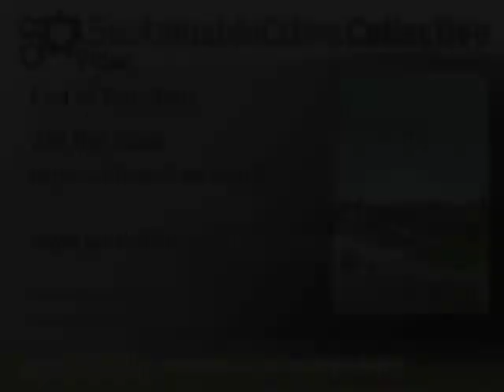Herbert Girardet on Creating Regenerative Cities part2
This is the second part of an interview with Herbert Girardet, co-founder of the World Future Council and author of 11 books on sustainable cities.

In this part he discusses the second half of his book Creative Regenerative Cities and explores the concept of Ecopolis, a fictional city which embodies these ideals.

In Ecopolis all energy is renewably generated and water is supplied in a sustainable manner. Food is by and large grown organically, or, before the water is discharged into the environment, potential pollutants such as phosphates and nitrates are removed. Much food is also grown near to the city if not within it

Integrated transport is the norm with zero air pollution, much cycling and walking.. Above all, Ecopolis returns back to nature at least as much as it takes, since this is the meaning of regenerative.

Herbert discusses whether or not he is optimistic that Ecopolis is a feasible proposition. He describes cities where he has already worked to try to realise his vision, including Copenhagen, Adelaide and now Bristol. He discusses the kind of policies which will be necessary. He was, for example, influential in Britain adopting feed in tariffs for renewable electricity.

At the same time he despairs of cities in the Middle East such as Abu Dhabi where fossil fuels are priced so low that their value is not appreciated.

Creating Regenerative Cities is an inspirational and pioneering work, concise and easy to read. It betrays Herbert's impatience that cities are not adopting sustainable and inclusive policies fast enough.

He recognises that city do not have the full capability required: this often falls in the hands of national governments or the capitalist system itself, for the real enemy of the ideal of regenerative cities is high consumption levels.